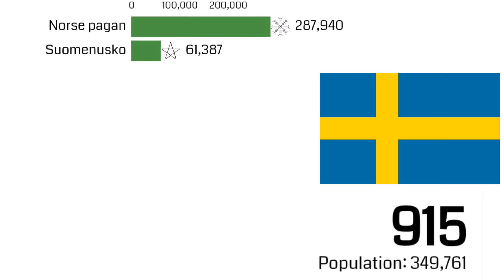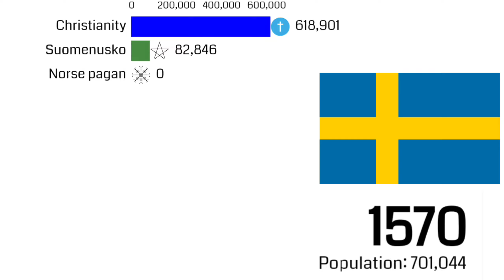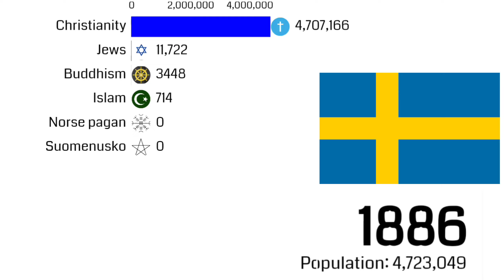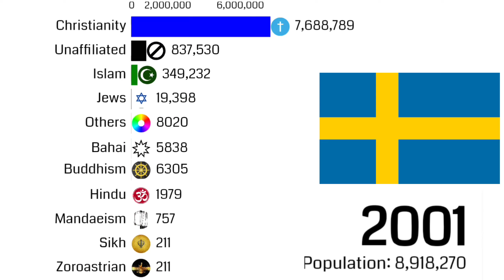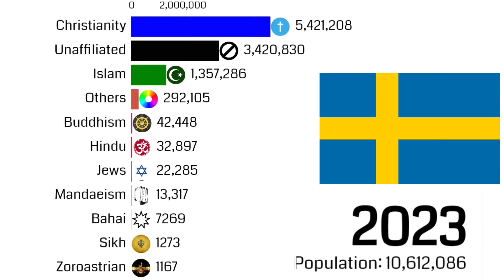Religion in Sweden (1CE-2023CE)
Religion in Sweden has, over the years, become increasingly diverse. Christianity was the religion of virtually all of the Swedish population from the 12th to the early 20th century, but it rapidly declined throughout the late 20th and early 21st centuries.
Christianity came to Sweden as early as the 9th century mainly as a result of an expansion in trade. The ancient Nordic religions were slowly replaced. Several centuries later all monarchs were Christian and Christianity became the established official religion. The church belonged to the Catholic Church until 1527 when the Swedish state church was established as a Protestant church based on Lutheran principles, following the Protestant Reformation enacted by Martin Luther which converted most of Germanic Europe.[3] The Lutheran Church of Sweden was formed and remained the official religion of the Christian state until the turn of the 21st century.
In recent years, the Swedish religious landscape has become increasingly diverse, with Christians comprising 2020 some 61.3% (of which 55.2% belonging to the Church of Sweden) of the total population and rising numbers of people of other religions and people who do not belong to any church (34.8%). The Lutheran Church of Sweden – which was the state religion until 2000 – is by far the largest Christian denomination but is facing a continuous decline in registered membership down to 53,9 % of the total population in 2021 Other minor Christian denominations include Free churches, the Catholic Church and Eastern Orthodox Churches, while members of other religions are mostly Muslims, Buddhists, Hindus and Jews.
The constitution of Sweden provides for freedom of religion, and the government generally respects this right in practice. The government at all levels seeks to protect this right in full and does not tolerate its abuse, either by governmental or private actors. The rights and freedoms enumerated in the constitution include the right to practice one's religion and the protection of religious freedom. The laws concerning religious freedoms are generally observed and enforced at all government levels and by the courts in a non-discriminatory fashion. Legal protections cover discrimination or persecution by private actors.
In the early 2000s, about 80% of Swedes belonged to the Church of Sweden. By the end of 2020, this figure had fallen to 55.2%. Other religious organizations keep count of their registered membership, and as reported in the table, as of 2020 the largest religious denominations after the Church of Sweden (55.2%) were the officially registered Muslims (2.3%), members of the Orthodox Church (1.4%), Catholics (1.2%) and members of the Swedish Pentecostal Movement (1.1%).
Eight recognized religious denominations, in addition to the Church of Sweden, raise revenues through member contributions made through the national tax system. All recognized denominations are entitled to direct government financial support, contributions made through the national tax system, or a mix of both. Certain Christian holidays are national holidays. School students from minority religious backgrounds are entitled to take relevant religious holidays. No recognition or registration is required to carry out a religious activity. Religious groups that want to receive government aid may apply for it.
Education about all major world religions is compulsory in public schools. Parents may send their children to religious charter schools, all of which receive school vouchers, provided they adhere to government guidelines on the core academic curriculum. The Office of the Ombudsman against Ethnic Discrimination investigates claims of discrimination "due to race, skin colour, national or ethnic origin, or religion". Discrimination on religious grounds is illegal, including discrimination in the workplace and the provision of public and private services.